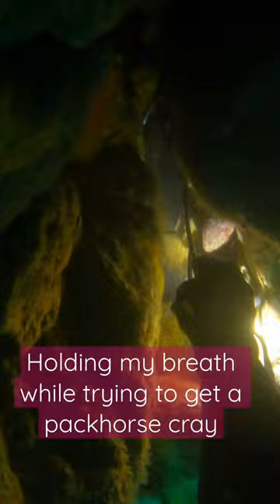New Zealand - Packhorse Cray / Lobster Epic Battle while Freediving